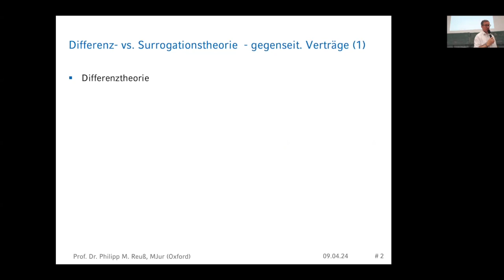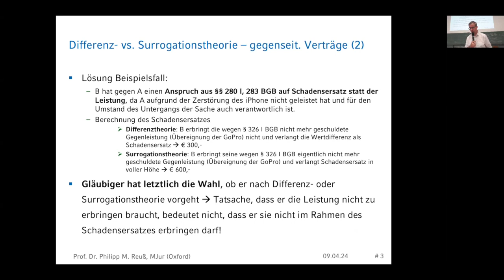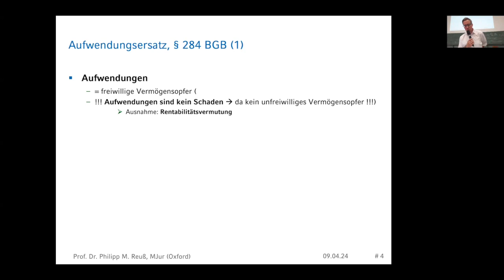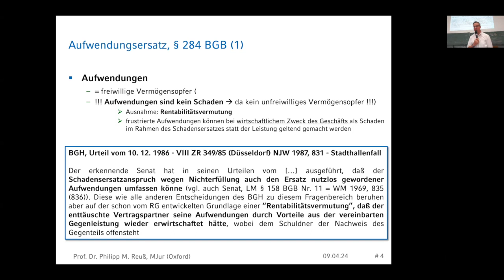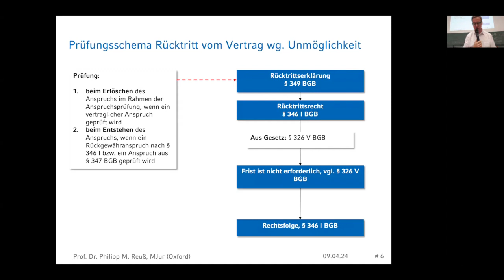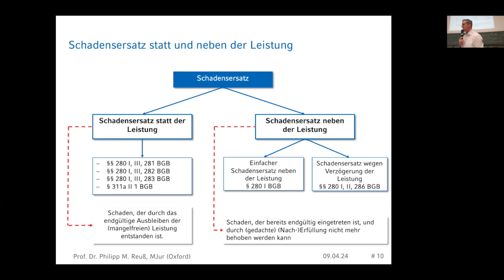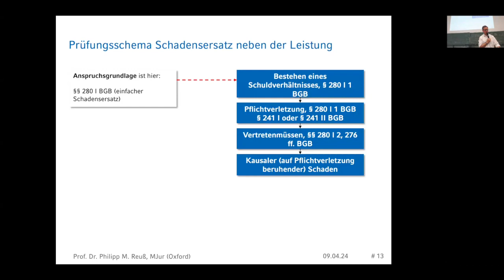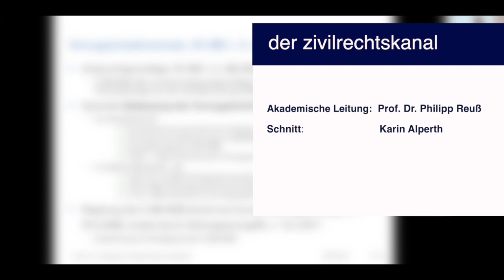Folge 40: Einfacher Schadensersatz und Schadensersatz bei Verzögerung der Leistung - Schuldnerverzug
Es handelt sich um den Mitschnitt meiner Vorlesung im Grundkurs Zivilrecht II (L-Z) an der Universität Göttingen im Sommersemester 2024.